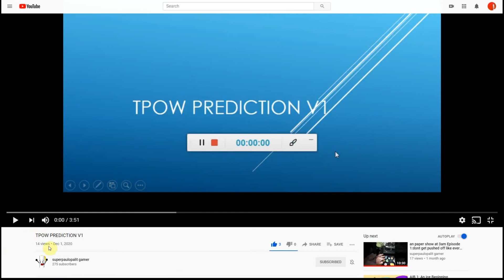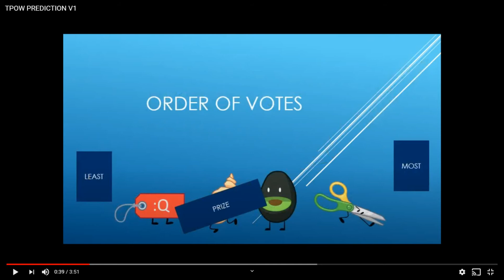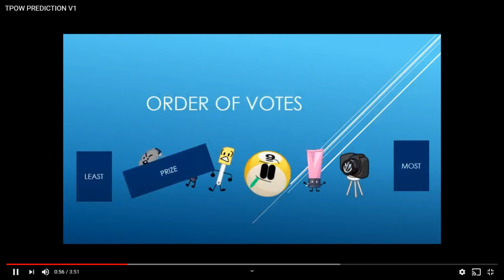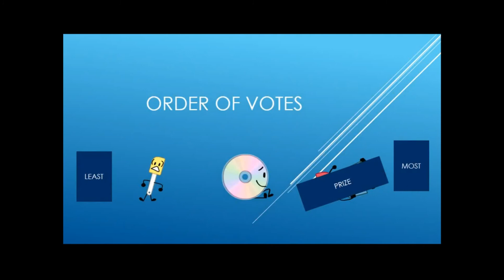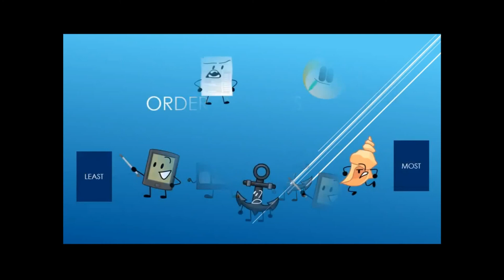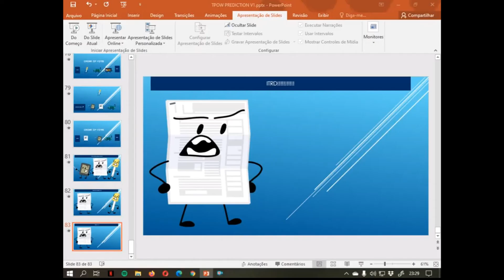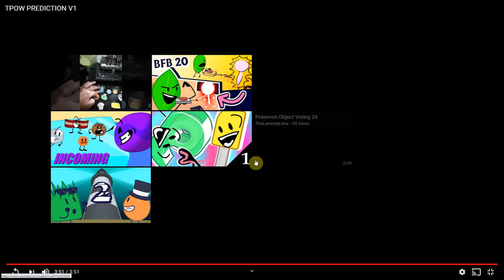Reaction to Superpaulopalit Gamer's TPOW Prediction V1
Please make a prediction on TPOW! I can't wait to react to yours!